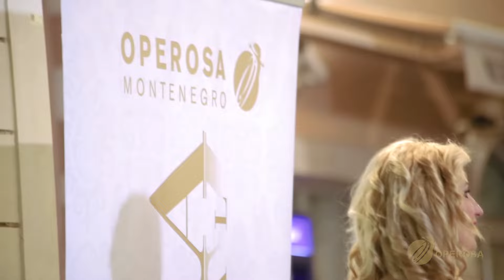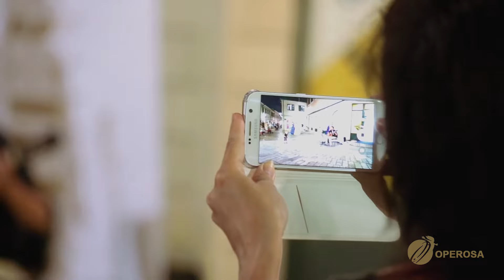Operosa Montenegro Opera Festival 2016 - Opera in the street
The second day of Operosa Montenegro Opera Festival 2016 (OMOF2016) was marked by opera performance in the old town of Herceg Novi with "Vox2Feel" ensemble: soloist Bojana Pejanović Kukuć and guitarist Nedeljko Pejović. Passers enjoyed music by Vivaldi, Handel, Bach...